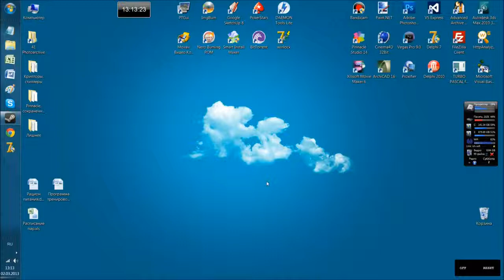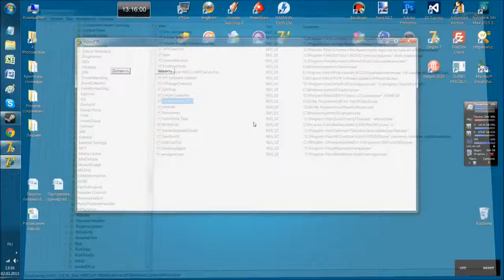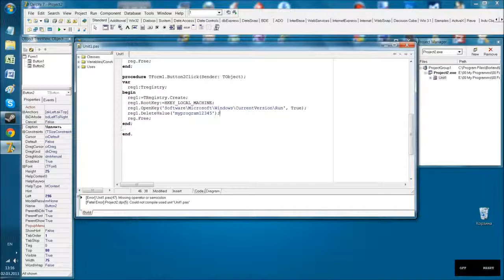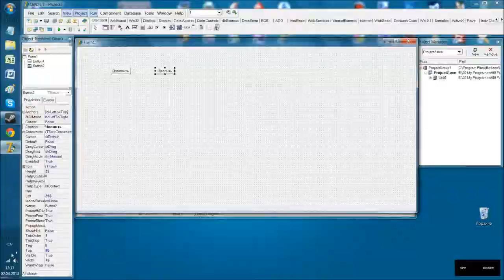Delphi 7 Автозагрузка программы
кого интересует заработок в интернете,вот он, помогу розвивать ваш зароботок